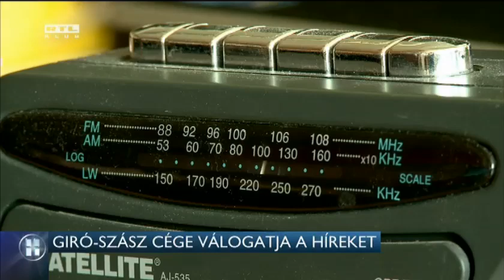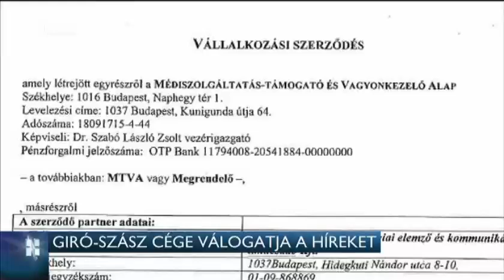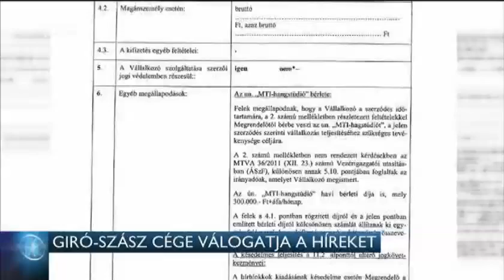Gíró-Szász cége válogatja a híreket 2014-08-30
A volt kormányszóvivő cége válogathatja ki, hogy milyen hírek kerülnek adásba az MTVA-val szerződésben álló kereskedelmi rádiókban.